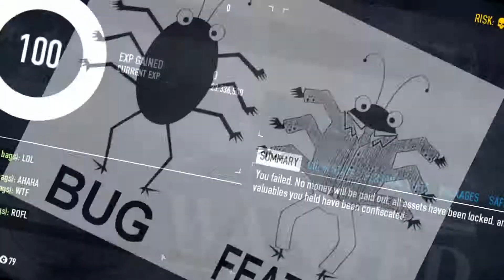PD2 Crazy bug on Lab Rats (Trick or Treat!)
Pub game, some crazy-funny bug with Steam chivo Trick or Treat!